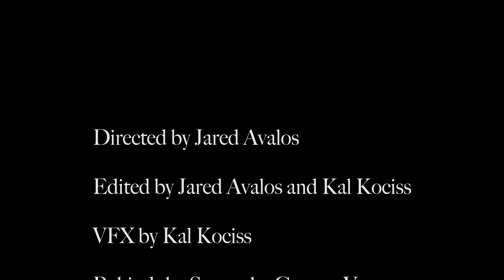Gabriel The Angel- "Tearing Me Apart" (Official Music Video)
The official music video for Gabriel The Angel's single "Tearing Me Apart"

Gabriel's Social:
CREDITS:
Production Company: Dreamer Data
Directed by: Jared Avalos
Edited by: Jared Avalos + Kal Kociss
VFX by: Kal Kociss
BTS by: Connor Vyce